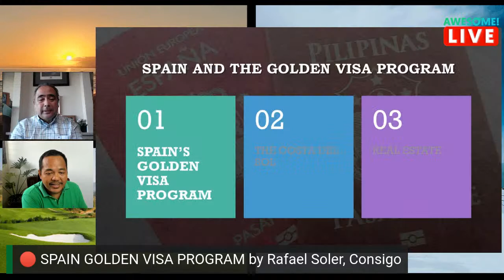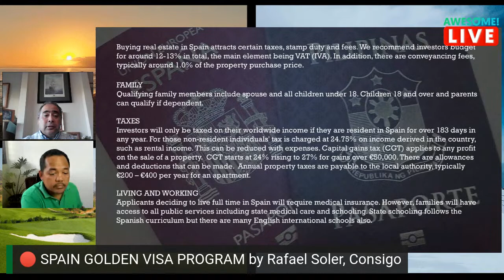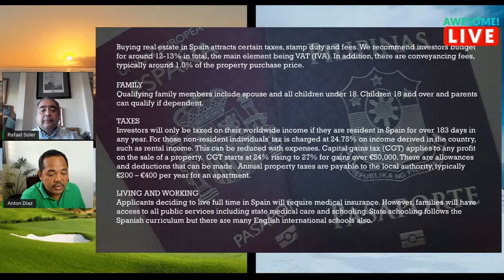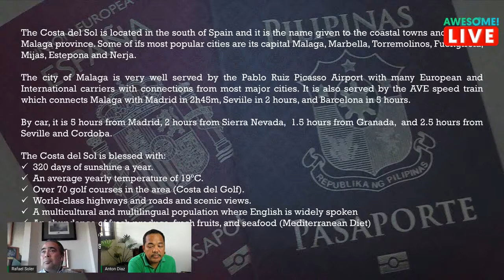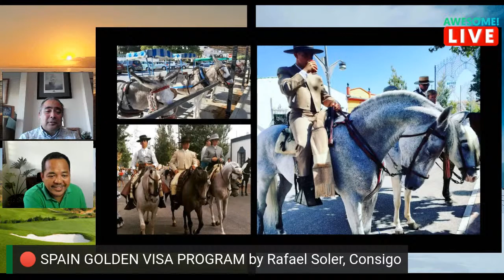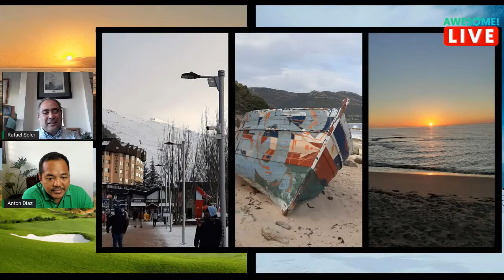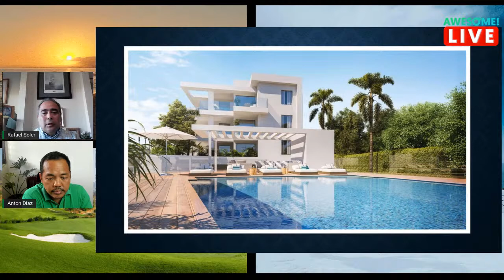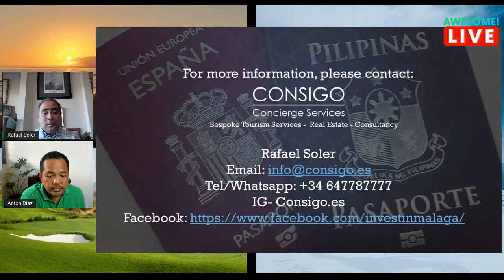🔴 SPAIN GOLDEN VISA PROGRAM Fees, Requirements & Living in Malaga by Rafael Soler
Rafael “Raffy” Soler was born in Manila, Philippines in 1967. He has been living in Spain for over 30 years, first in Madrid and now in Malaga, where he resides with his wife and 2 children. He has also lived in in Morocco, the United States, Italy, and the United Kingdom.

While in Madrid, Raffy worked as translator at the Philippine Embassy at a time when many Filipinos were legalizing their immigration status in Spain.
Raffy has extensive experience in the hospitality industry, having worked in international sales positions in renowned hotel chains in Spain. He also was tourism manager for the Middle Eastern and Southeast Asian markets for the well-known fashion outlet company Bicester Village Collection, based in Oxfordshire.

He speaks English, Tagalog, Spanish, French, Italian and Moroccan and has traveled professionally to over 47 countries around the globe.

After a successful career in the hospitality industry, Raffy created CONSIGO Concierge Services in 2021 to offer his expertise on Spain to the most discerning travelers. Consigo’s services include bespoke tourism products, real estate intermediation, soft-landing for new residents and tourism consultancy.

Name: Rafael Soler
Current residence: Malaga, Spain
Married, with 2 children.
Profession: Tourism Consultant
Languages: English, Tagalog, Spanish, French, Italian, Moroccan Arabic

Education:
La Salle Greenhills- grade school until 2nd year High School
American School of Tangier, Morocco- High School Diploma
Istituto Europeo di Design, Rome- Diploma in Graphic Design
Institute of Linguists Educational Trust- Diploma in Bilingual Translation Spanish-English
Universidad del Mediterraneo, Spain- Master in Sales and Marketing

Professional Experience:
Philippine Embassy Madrid- Assistant to the Commercial Attaché and Embassy Translator
Melia Hotels International, Madrid- Sales Manager
Kempinski Hotel Bahia, Estepona, Malaga- Senior Sales Manager
Sunborn Gibraltar yacht Hotel- Head of Sales
The Bicester Village Collection, Oxfordshire, UK- Destination Marketing Manager/Global Partnerships Manager Middle East and Southeast Asia
McArthurGlen Designer Outlet Malaga- Head of Tourism
CONSIGO Concierge Services- Malaga, Spain- Founder